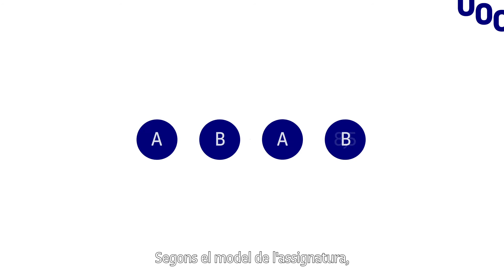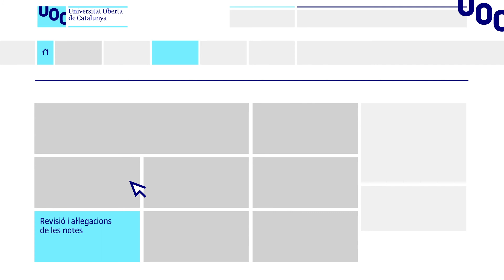El sistema d'avaluació de la UOC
L'avaluació a la UOC s'estructura mitjançant l'avaluació contínua i l'avaluació final. Descobreix les principals característiques per mitjà d'aquest vídeo.

Més informació :
▶ Estudiar Online a la UOC